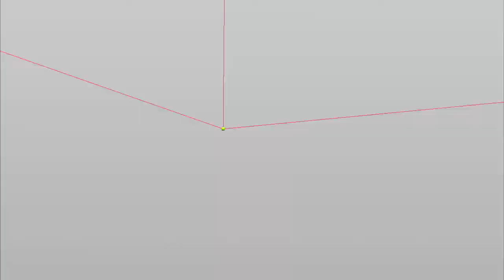Spider web shooting.